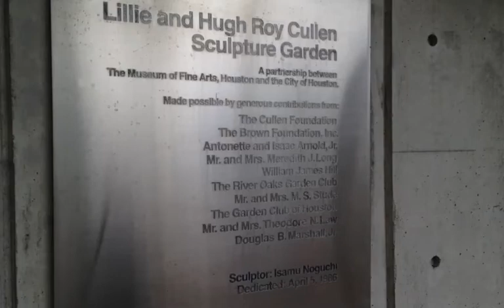CULLEN SCULPTURE GARDEN HOUSTON 2014